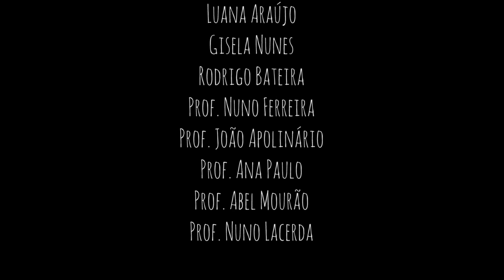Coming Home 2018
Escola Artistica Soares Dos Reis
Departamento:
Curso de Comunicação Audiovisual